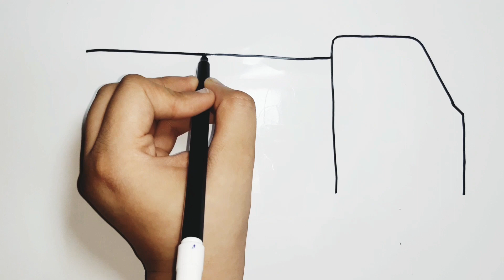How to draw a Truck Step by Step for kids | Drawing and Coloring | Color and Craft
Welcome to Color and Craft
Learn how to draw a Truck with me by following these simple and easy steps.
It is a very easy art tutorial for kids and beginners.

Also watch other drawing videos